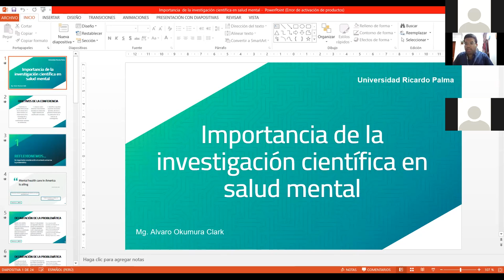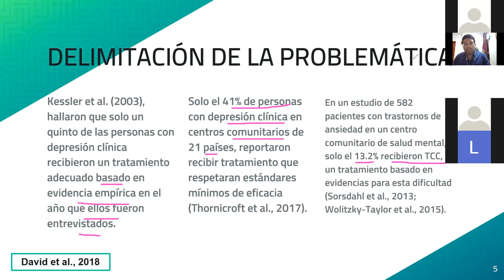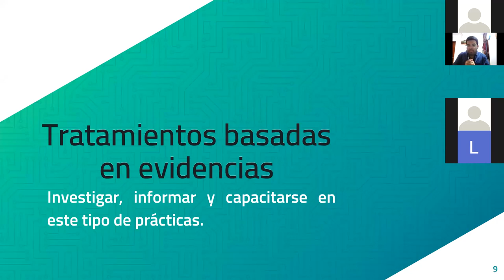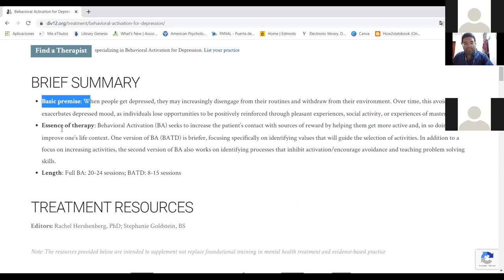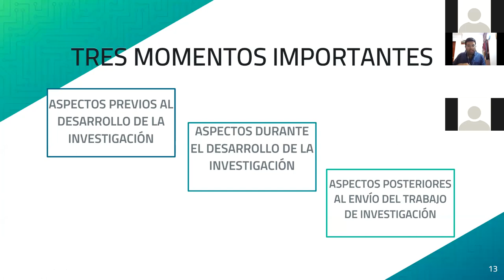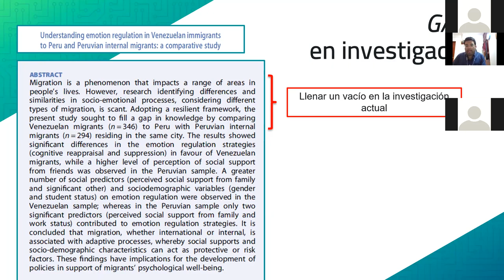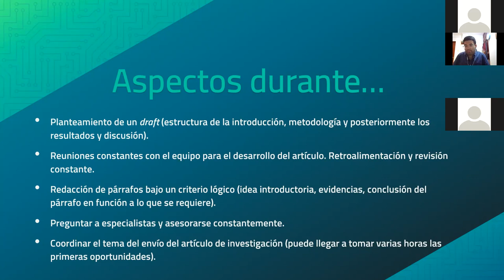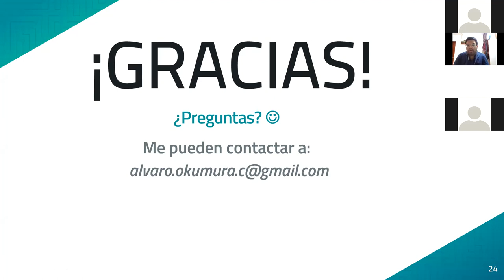INVESTIGACIÓN EN SALUD MENTAL | CPAIS SCOPH, CPAIS SCORA, CPAIS SCORP, CPPC SOCEMURP